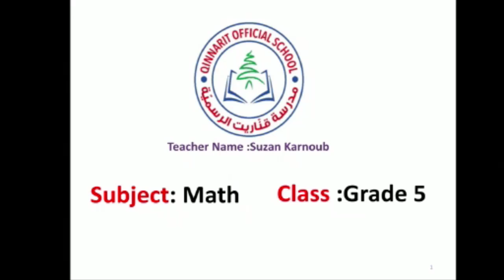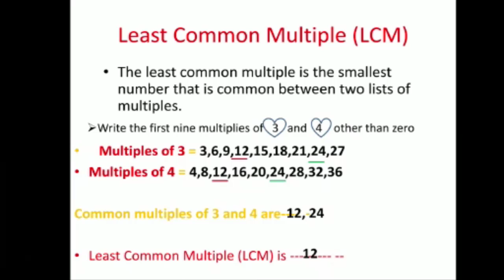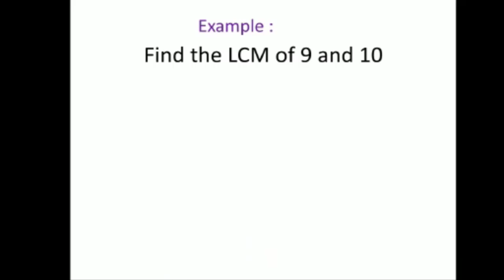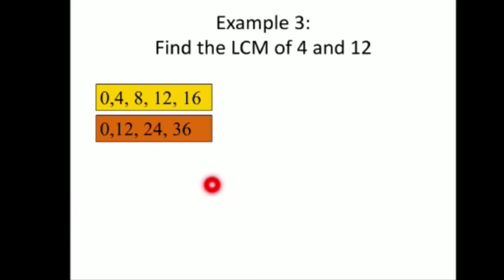Grade 5 lesson Multiplies video 2